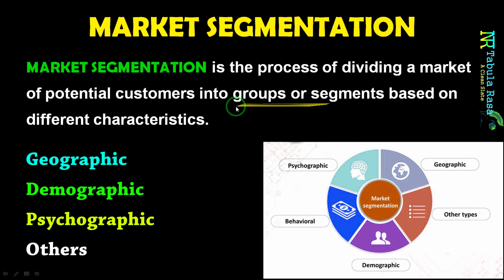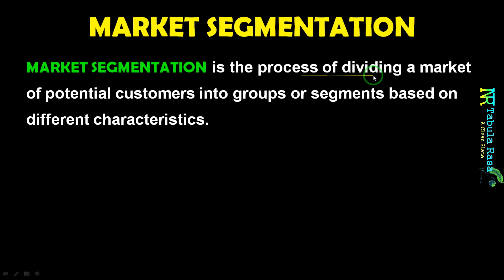MARKETING MYOPIA | MARKET SEGMENTATION | HSST COMMERCE INTERVIEW | PSC | SERIES 02 | MALAYALAM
DEL CREDERE COMMISSION | OVERRIDING COMMISSION | INTERVIEW SERIES 01
ഈ വിഡിയോയിൽ ഉൾപ്പെടുത്തിയിരിക്കുന്നത് MARKETING MYOPIA, MARKET SEGMENTATION എന്നി രണ്ടു കോൺസെപ്റ്റുകളെ കുറിച്ചാണ്.
കോമേഴ്സ് വിഷയവുമായി ബന്ധപ്പെട്ട് വിവിധ തലത്തിൽ നടത്തപെടുന്ന അഭിമുഖങ്ങളിൽ ചോദിക്കാവുന്ന  ആശയങ്ങൾ വളരെ ലളിതമായി അവതരിപ്പിക്കാനുള്ള ശ്രമമാണ് ഇവിടെ  നടത്തിയിരുക്കുന്നത് .

പ്രധാനമായും കോമേഴ്‌സ് കോളേജ് അധ്യാപക തസ്തികയിലേക്കും, ഹയർ സെക്കന്ററി  അദ്ധ്യാപക (HSST Commerce Junior) തസ്തികയിലേക്കുമായി കേരള PSC നടത്തുന്ന അഭിമുഖ പരീക്ഷകൾക്കും , കൂടാതെ കോമേഴ്‌സ്മായി ബന്ധപ്പെട്ട് സ്വകാര്യ സ്ഥാപനങ്ങളുടെ തൊഴിലിനായുള്ള അഭിമുഖങ്ങൾക്കും ഉപകാരപ്പെടുന്ന രീതിയിലുള്ള ആശയങ്ങളാണ് 'INTERVIEW SERIES' എന്ന ഈ സെക്ഷനിൽ ഉൾപ്പെടുത്തിയിരിക്കുന്നത്.

ഇവിടെ ഓരോ ആശയങ്ങളുടെയും നിർവചങ്ങൾ  അതേപടി അവതരിപികുകയല്ല ചെയ്യുന്നത് , പകരം അതിന്റെ അർഥം എന്താണ് എന്ന് പറഞ്ഞു കൊണ്ട് അതുമായി ബന്ധപ്പെട്ട ഒരു ചെറു വിവരണം നൽകി ആ ആശയത്തെ വളരെ ലളിതമായി മനസിലാക്കാനും,പിന്നീട് ഓർത്തെടുക്കാനും സാധിക്കുന്ന രീതിയിലാണ് ഇവിടെ ഓരോ ആശയങ്ങളും  അവതരിപ്പിക്കാൻ ശ്രമിച്ചിട്ടുള്ളത്.
കോമേഴ്സ് വിദ്യാർത്ഥികൾക്കും , കോമേഴ്സുമായി ബന്ധപ്പെട്ട  മത്സരപരീക്ഷകൾക്കും , നെറ്റ്, സെറ്റ് പോലുള്ള യോഗ്യതാ പരീക്ഷകൾക്കും തയ്യാറെടുക്കുന്നവർക്കും ഉപകാരപ്രദമാകുന്ന രീതിയിൽ  ലളിതമായും സമഗ്രമായും അവതരിപ്പിക്കാനുള്ള ശ്രമമാണ് നടത്തിയിട്ടുള്ളത്.